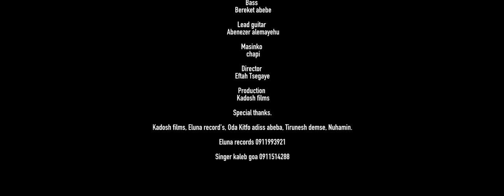“ሳቄ" ካሌብ ጎአ “SAQE” KALEB GOA NEW ETHIOPIAN GOSPEL SONG 2021